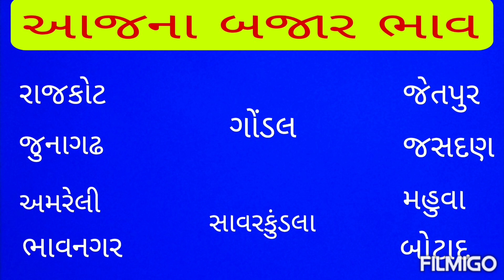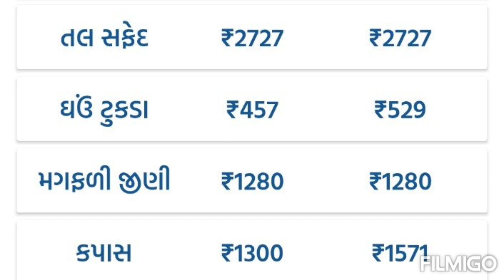gondal marketing yard na bajar bhav | rajkot marketing yard na bajar bhav | aaj na bajar bhav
Jasdan market yard na bhav live
junagadh marketing yard na bhav
amreli market yard na bajar bhav
Botad marketing yard na bhav aaj na
Jetpur market yard na bhav aaj na
rajkot aaj na bajar bhav
gondal market yard na bhav aajna
savarkunla kapas na bhav
mahuva aaj na bajar bhav
kishan help
sandip rathod
2023

જસદણ માર્કેટીંગ યાર્ડ ના બજાર ભાવ
સાવરકુંડલા માર્કેટ યાર્ડ ના ભાવ
અમરેલી માર્કેટીંગ યાર્ડ ના ભાવ આજના
ગોંડલ આજના બજાર ભાવ
આજના બજાર ભાવ
ભાવનગર માર્કેટીંગ યાર્ડ ના બજાર ભાવ
જુનાગઢ માર્કેટ યાર્ડ ના ભાવ આજના
જેતપુર માર્કેટીંગ યાર્ડ ના બજાર ભાવ
બોટાદ માર્કેટ યાર્ડ ના ભાવ આજના
મહુવા માર્કેટ યાર્ડ ના બજાર ભાવ
ગુજરાત માર્કેટીંગ યાર્ડ ના બજાર ભાવ
આજના તાજા બજાર ભાવ
ખેડૂત માહિતી